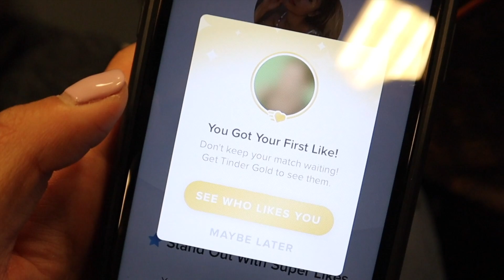Montana 2020 Travel Vlog - Horseback Riding & Airport Shenanigans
Finally... the 4th and final video of the Montana Vlog series!! We went horseback riding and then just some fun Annie and I had at the airport on the way back home to California.

xoxo
Stef